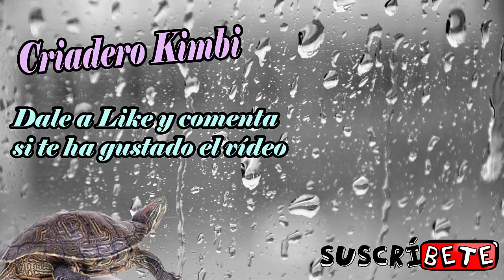5 animales que creias extinguidos y no sabías que existen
5 animales que creías extintos y no sabias que existían, ¿conocías a alguno?
el saiga
el tapir malayo
la mara patagonica
el potamoquero rojo
el ciervo copete